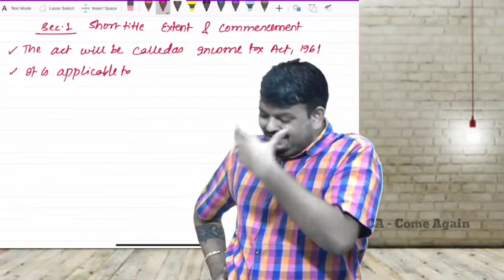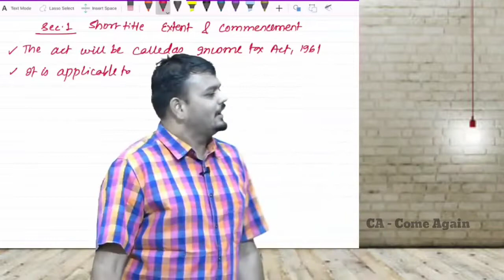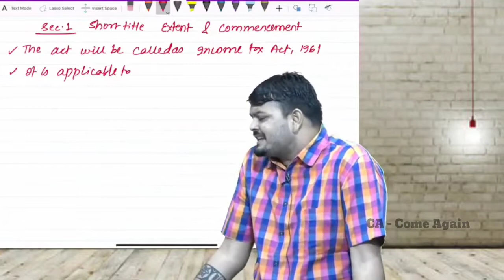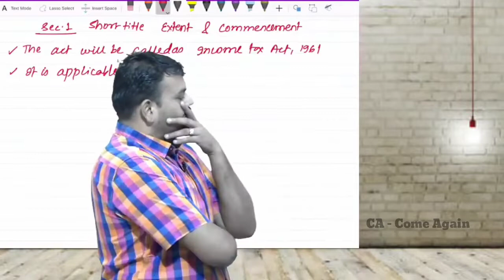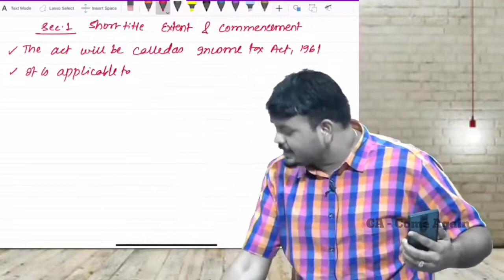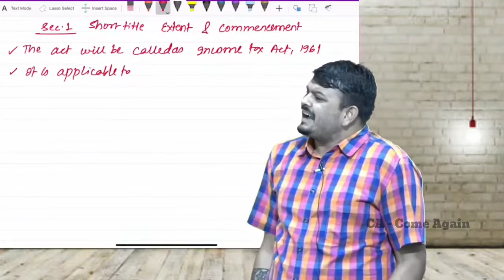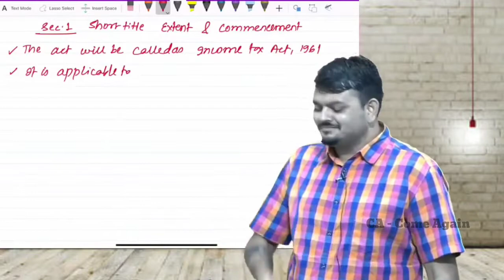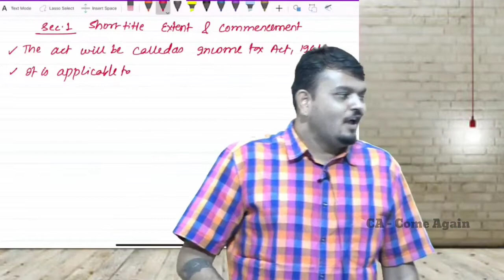Journey of a CA Student || Act by CA Vijay Sarda || Romancing the Taxation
Original Video Credit – CA Vijay Sarda